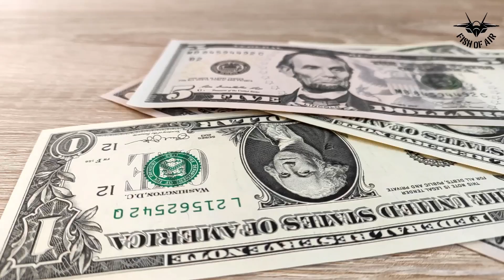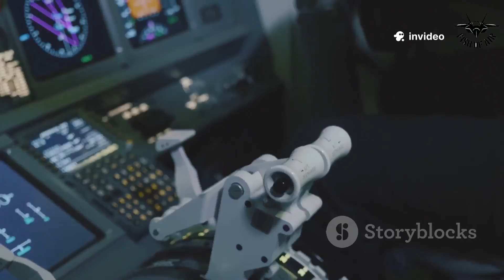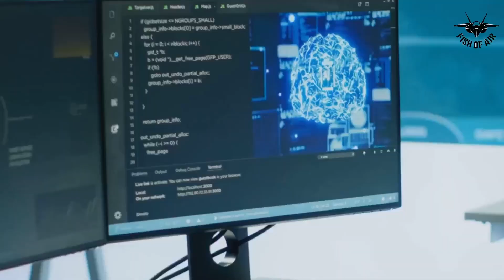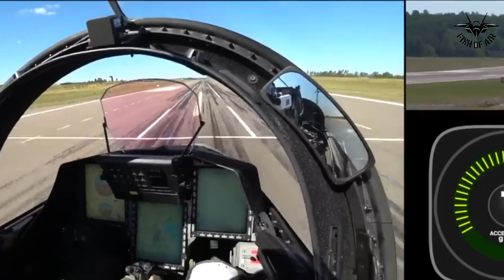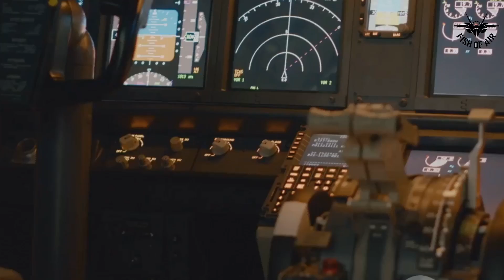Engineers Explain Why Gripen E Could Outlast F-35 in Combat”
What if the fighter jet that costs less than half the F-35 could actually outlast it in real combat? 🚨 According to aerospace engineers and former test pilots, the Saab Gripen E may have a hidden battlefield advantage that even the world’s most advanced 5th-gen jets struggle to match.

In today’s documentary-style analysis, we uncover:

✈️ How Gripen’s electronic warfare system threatens stealth technology
🧊 Why Gripen survives longer in harsh combat conditions like Arctic or contested zones
💻 The engineering secret that makes it cheaper to maintain but harder to shut down
💥 Gripen’s combat turnaround vs. F-35’s dependency on support networks
🛰️ The real reason some NATO engineers believe Gripen could dominate long wars

This is NOT just a jet comparison…
👉 It’s a shocking reveal of how a 4.5-gen fighter might beat a 5th-gen jet in endurance warfare.

---Saab Gripen E,
Canada Fighter Jet Deal, Gripen vs F35,
Gripen E test,
Canadian Air Force, Pentagon on Gripen,
Gripen fighter evaluation, Gripen E vs F 35 comparison, Military aviation analysis, Canada fighter procurement, why Canada rejected Gripen, Gripen E performance data

🔻 Watch till the end to see what engineers said F-35 “cannot do” without outside support.

If you love military aviation, advanced combat technology, and real engineering insights—this video is for you.

🎯 LIKE if you think endurance matters more than stealth.
📝 COMMENT: Which jet would you bet survives longer in a real war?